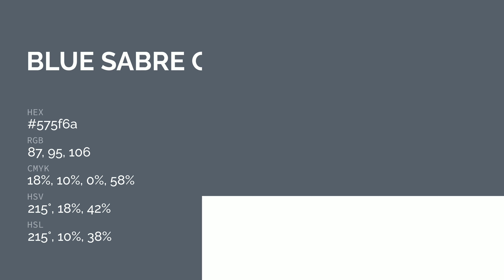Blue Sabre color 575f6a hex color - Grey color - Warm color 575f6a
What color is Blue Sabre ? 575f6a hex color - Grey color - Warm color 575f6a

Hex 575f6a Color Code is also known as Blue Sabre color.